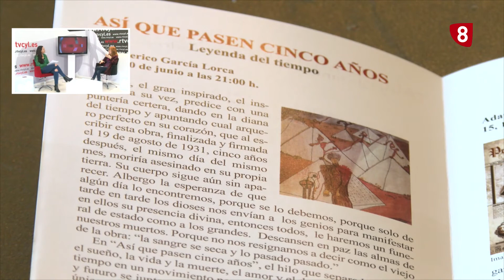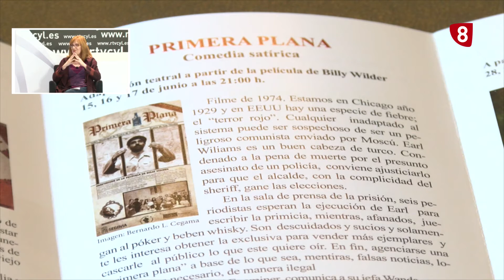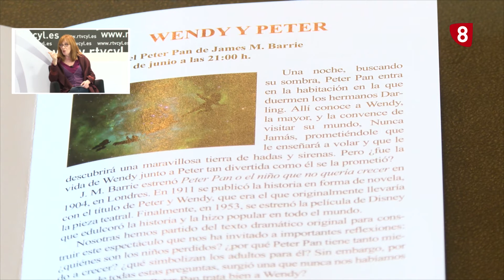Entrevista a Maite Hernangómez sobre la programación de junio del taller de teatro municipal de Sego